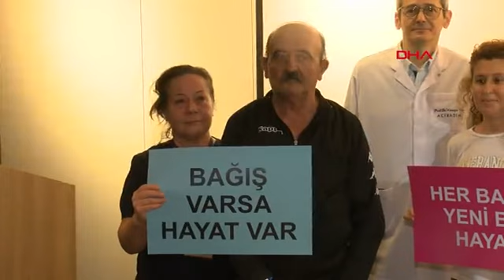İkinci hayatlardan organ bağış çağrısı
İzmir'de en kısası 2, en uzunu 17 yıl haftanın üç günü 4'er saat diyaliz tedavisi gören 4 böbrek yetmezliği hastası son 4 ayda yapılan kadavradan organ bağışları sayesinde nakil olup, ikinci hayatlarına başladı. Nakil sonrası kontrolde bir araya gelen hastalar, "Her organ bir hayat. Organlarınızı bağışlayın" çağrısında bulunurken, Prof. Dr. Hüseyin Töz, "Ülkemizde dünya standartlarında böbrek nakli yapılıyor. Ancak yüzde 90'ı canlı vericiden. Hekimler olarak isteğimiz bu oranı tersine çevirmek. Kadavradan nakil yaptığımız hastalarımızın da çağrısı bu yönde. Kadavra bağış oranın artması çok önemli" dedi.

Yağmur ÖNGÜN / İZMİR, (DHA)

Haberin Ayrıntıları İçin: